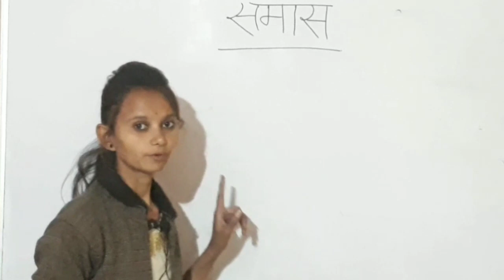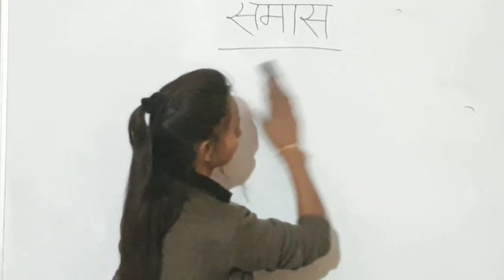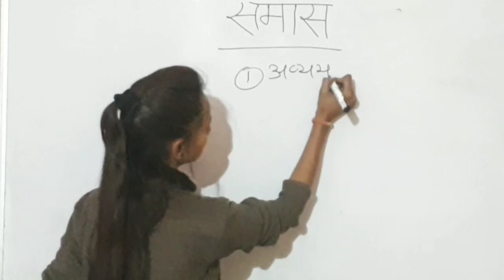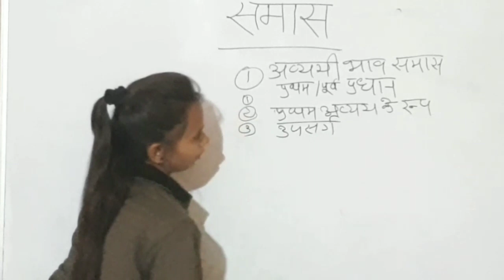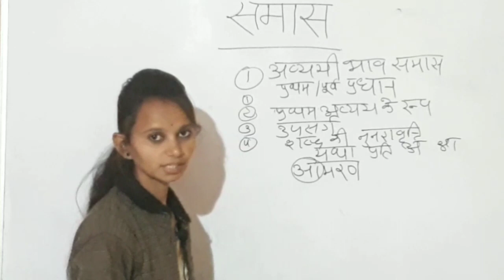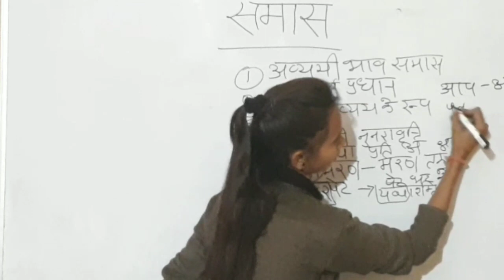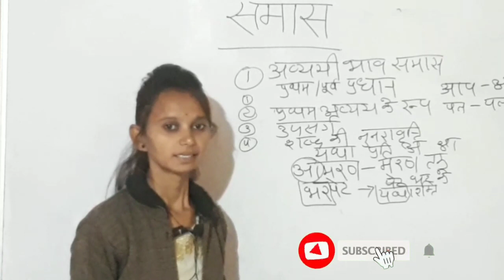Samas | Hindi grammer | samas tricks| समास ट्रिक्स | samas for patwar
राजस्थान पटवार एवं हाई कोर्ट ग्रुप डी हेतु अति महत्वपूर्ण टॉपिक समास जिसके अंदर अपन  पढ़ेंगे अव्ययीभाव समास